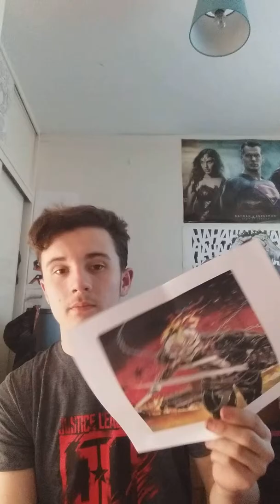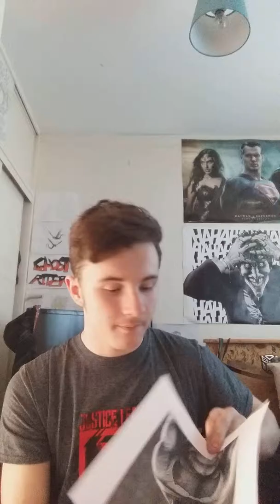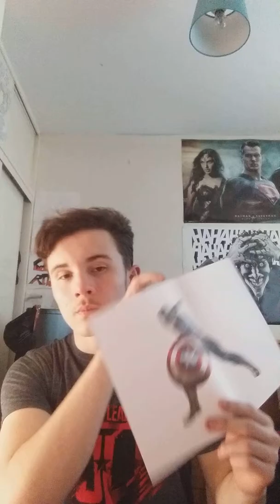Top Ten Superheroes (Marvel + DC)